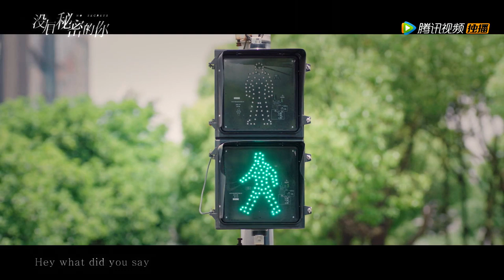《没有秘密的你 No Secrets》Official MV 金瀚 Jin Han演唱《what did you say》 | OST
《没有秘密的你》讲述了因一场车祸而产生交集的林星然与江夏，十年后再次重逢，拥有“读心术”的高能少年和“废柴女律师”上演一场爱和守护的动人故事。
▶主演：戚薇，金瀚，王阳明，黄梦莹，黄一琳，张瑞